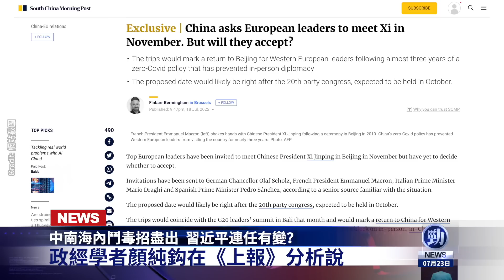中南海內鬥毒招盡出！習連任有變？美重磅警告：中共恐將武力奪臺；中共亮刀子了！要出動軍機攔截佩洛西專機？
☀️今日內容☀️
00:00提要
00:32 中共亮刀子了！敢出動軍機攔截佩洛西專機？
02:46 中南海內鬥毒招盡出 習近平連任有變？
05:48 美情報局警告：中共恐將武力奪臺
08:04 領導都打了國產疫苗？中共首次宣傳卻翻車了
09:50 中國「最美警花」不雅視頻瘋傳 官方急封殺